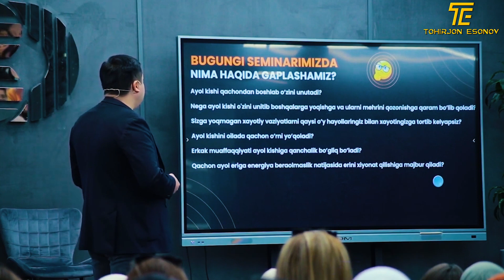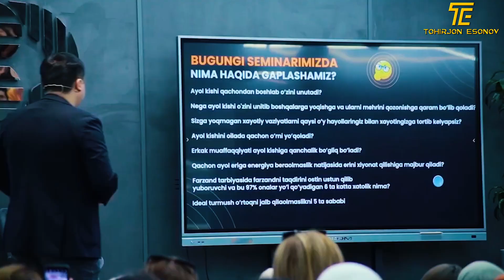AYOLLIGINGNI ANGLA#psixolog_maslahati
👩🏻‍🦰Agar siz o'zingizni chindan ham jozibali ayolman deb o'ylasangiz
ushbu tezkor testimizdan o'tib ko'ring!

🤷‍♀️Eringiz sizga pul bermasligi yoki sizdan pulni qizg’onishligini sababini bilasizmi? 🤔

👨‍👩‍👧‍👦Oilangizda Hamma Havas Qiladigan Munosabat O’rnatishni va Eringizni Hech Kimga Alishmaydigan Sevimli Ayoli Bo’lishni Xohlaysizmi?

Телеграмдаги ) ига савол йулланг ва саволларингизга YouTube даги каналимизда видео шаклда жавоб олинг.